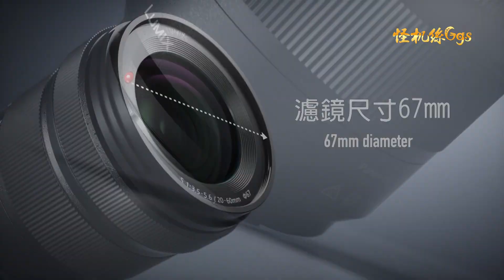超廣角變焦鏡頭 LUMIX S 20-60mm F3.5-5.6 怪機絲經銷中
支援全片幅 L-mount
防塵防水滴耐寒設計
0.15 米最近對焦距離
0.43X 最高放大倍率
焦距 20 - 60 mm
重量 350 克
濾鏡直徑 67mm